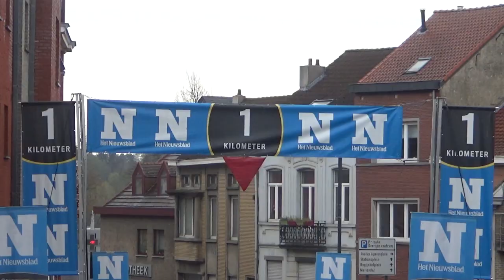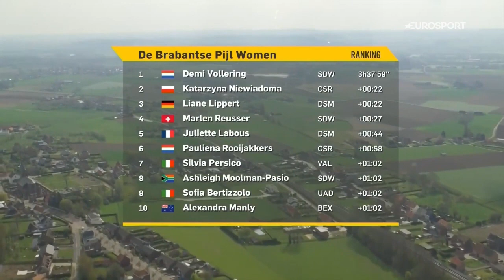Brabantse Pijl (Women's) 2022 MIX Demi Vollering